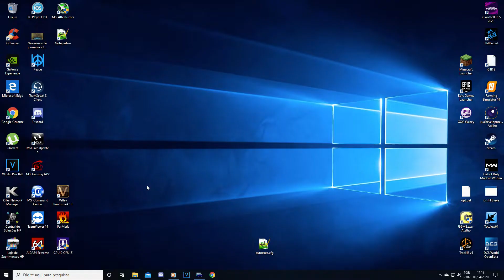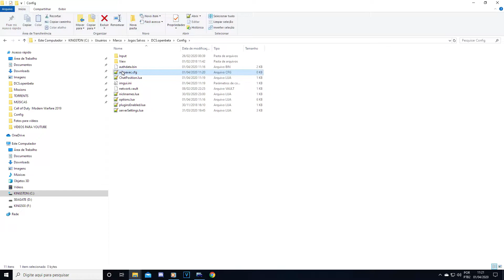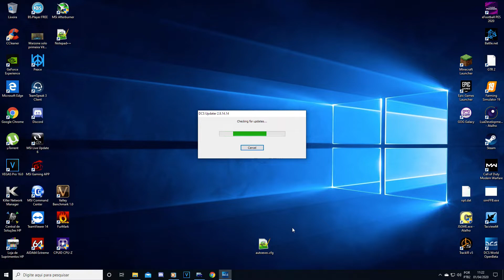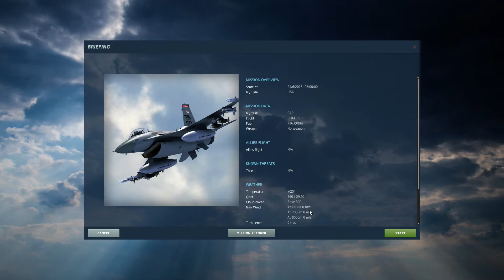Desabilitando Easter Egg Eagle Dynamics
Saved Games/DCS.openbeta/Config/autoexec.cfg:
Code:
notFunny2020 = true
create the file if it does not exist.